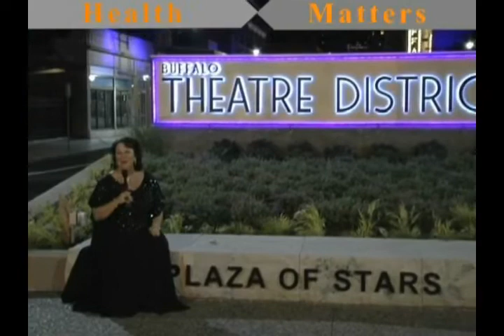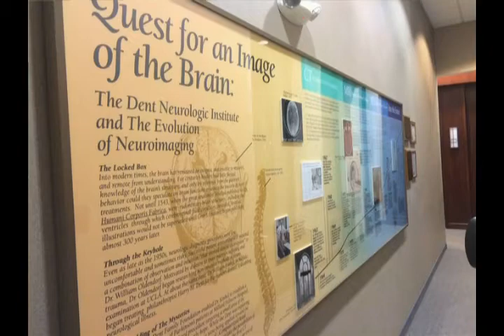Joseph V. Fritz PhD & CEO, DENT Neurologic Institute on Health Matters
Be sure to watch this informative video, so you too can be an educated patient! Being pro-active with your health can make a big difference when experiencing a challenge! Watch and then watch again and take notes!!!